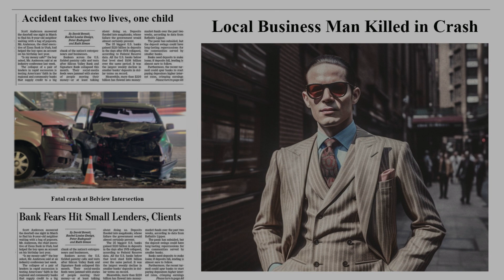A Day in the Life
A visual representation of the classic song